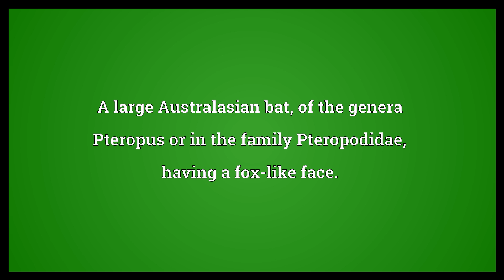Flying fox Meaning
Video shows what flying fox means. A large Australasian bat, of the genera Pteropus or in the family Pteropodidae, having a fox-like face.. Any bat of the family Pteropodidae (see Usage notes).. The cyprinid fish .. flying fox synonyms: zip-line.  Flying fox Meaning. How to pronounce, definition audio dictionary. How to say flying fox. Powered by MaryTTS, Wiktionary